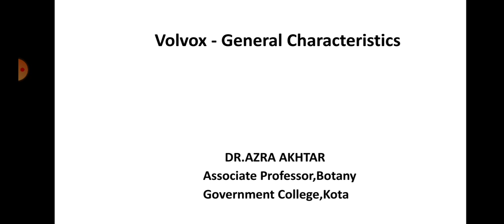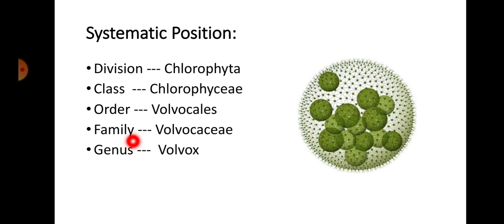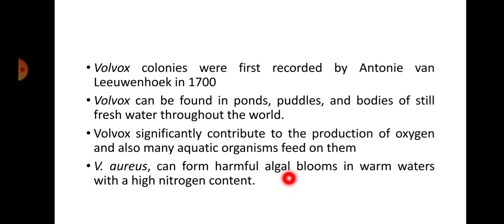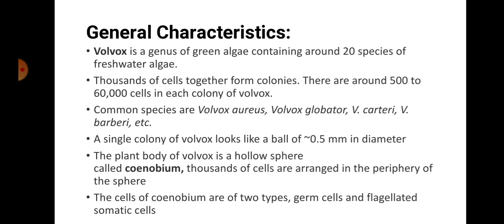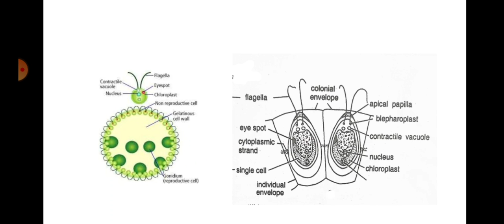Volvox- General characteristics By Dr.Azra Akhtar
B.SC.PART I,BOTANY I